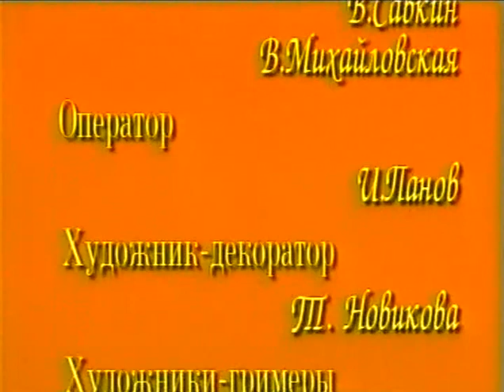"САЛОМЕЯ" 5-АЯ СЕРИЯ